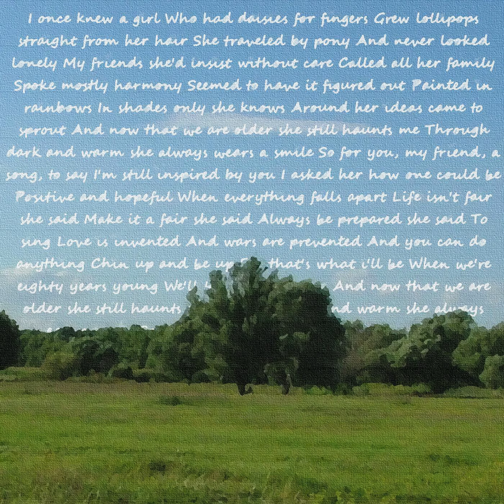Daisy Fingers - Edu (Cover) [Instrumental]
Daisy Fingers from Edu's album Sketches 3D

Featured in a tally hall fan album "We Like to Play it All"